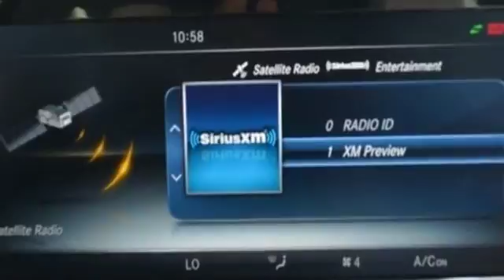2017 Mercedes-Benz E-Class E 300 Luxury Bayside, Long Island, Queens, New York, Little Neck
2017 Mercedes-Benz E-Class E 300 Luxury Bayside, Long Island, Queens, New York, Little Neck You've been looking for that special deal, and I think I've hit the nail on the head with this wonderful-looking 2017 Mercedes-Benz E-Class. Neat little gas-saving car here, folks! No trip is too far, nor will it be too boring! It is nicely equipped with features such as 4MATIC®.